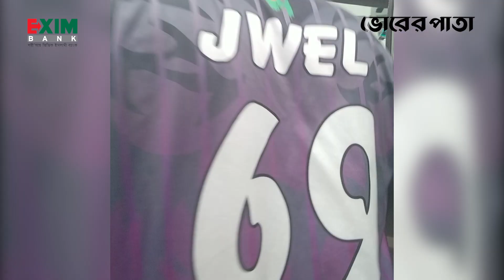ঢাকা মেডিকেল কলেজ হাসপাতালে চিকিৎসকদের অবহেলায় মুন্সিগঞ্জেরর এক রোগীর মৃ*ত্যুর অভি-যোগ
Office Address:
93 Kazi Nazrul Islam Avenue, Karwan Bazar, Dhaka-1215